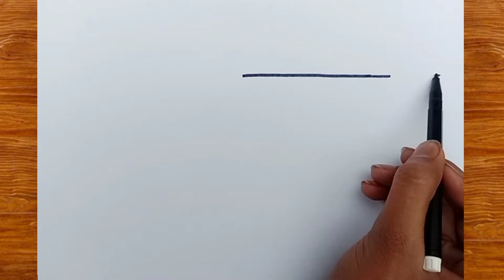Satisfying House Scenery Drawing / House Scenery Drawing With Paintaris/House Drawing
So dear audience in this video we will learn how to draw a house and color it if you like this video please subscribe my channel like and share your love and your support  Thank you very much 😘❤️☺️